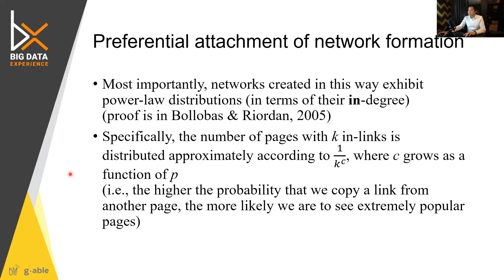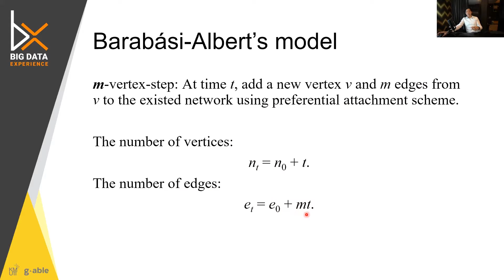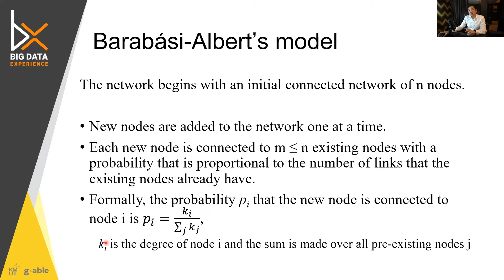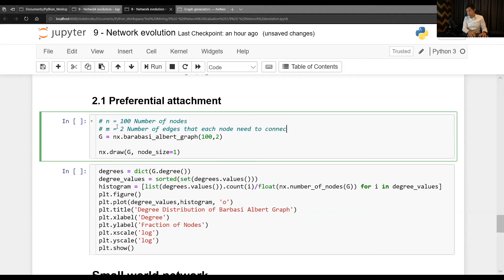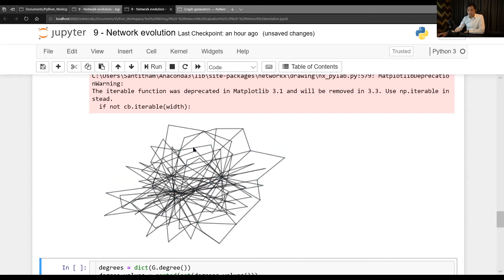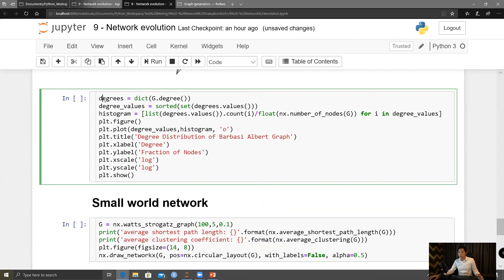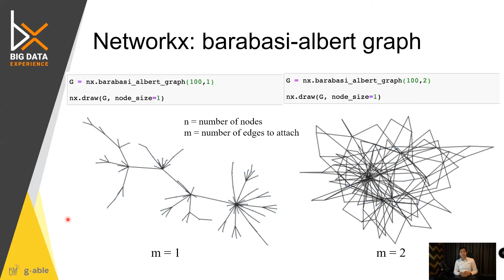9-9) Barabasi-Albert Model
Text Mining and Social Network Analytics
Lecture 9 - Network Evolution
Topics: Preferential attachment, small world Phenomenon, and their implementations in Python